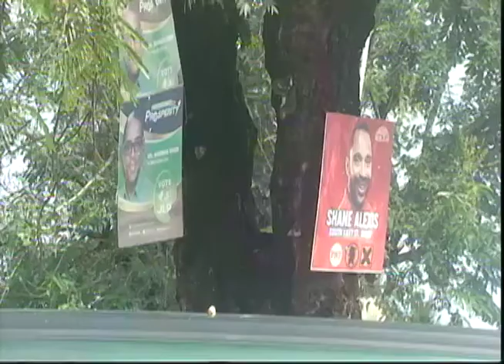P.M. Not Opposed To Give A Date For The By Election - TVJ Prime Time News - September 21 2017